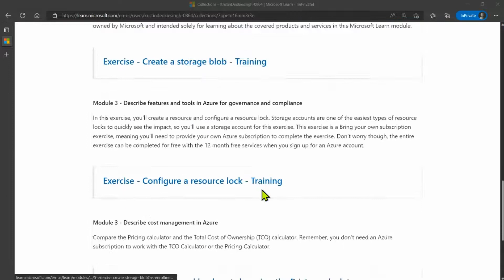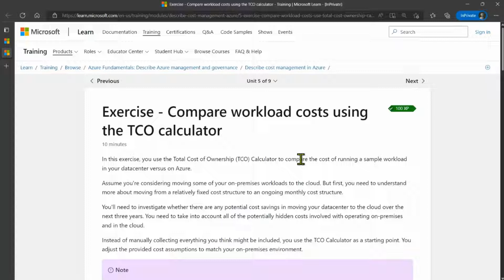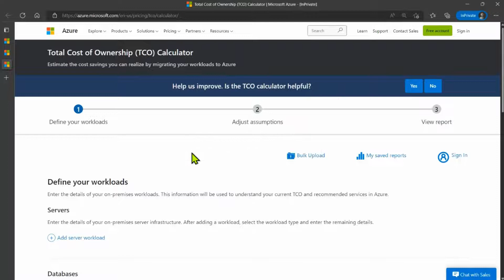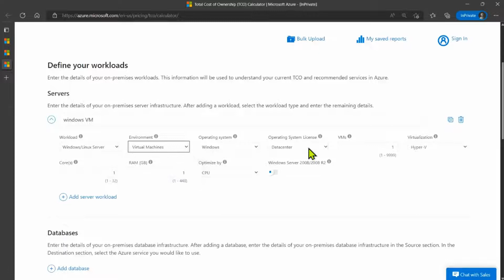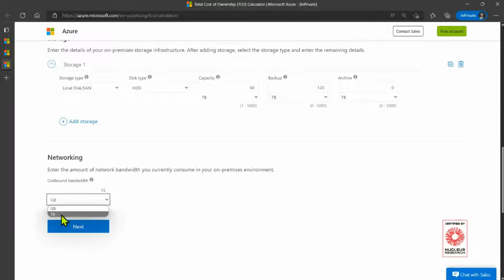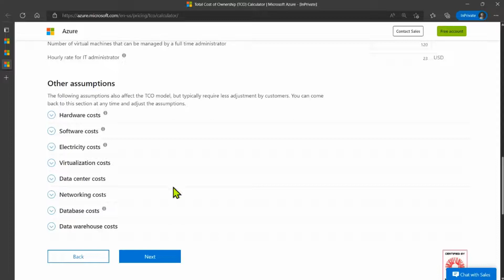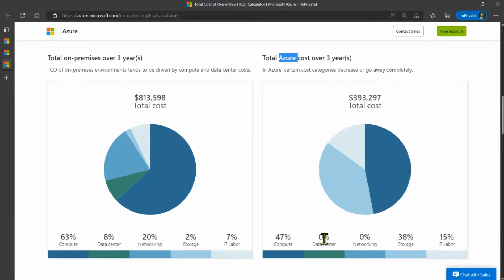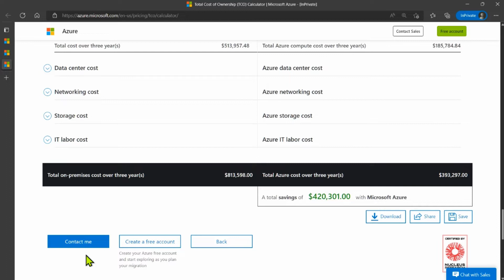AZ-900 Lab8 - Compare workload costs using the TCO calculator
In this video on the Microsoft Trainer Community Channel, Sungjin Ahn takes us through on using TCO calculator to compare the cost of running a sample workload on the on-premises datacenter versus on Azure.

00:24 - How to locate AZ-900 exercises
00:56 - Compare workload costs using the TCO calculator exercise begins
07:21 - Wrap-up